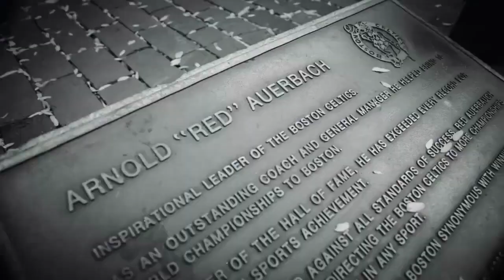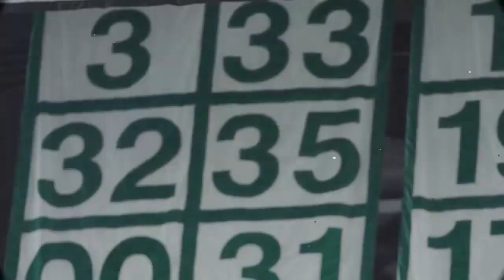NBA 2K15 MyGM PT BR | Boston Celtics #14: Garrafão Fechado!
Quer jogar comigo? Adicione:

Skype: jotaplays
Origin: ojotaplays
Steam: jotaplays
UPlay: jotaplays

Skype: jotaplays